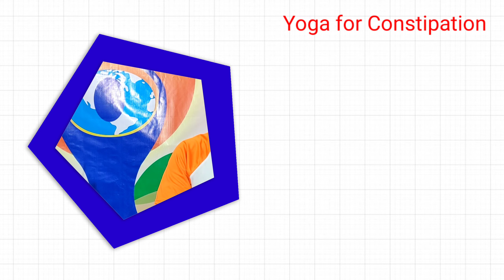Yoga for Constipation in Hindi कब्ज़ को ख़त्म करने के लिए योगासन ~Yogi Ajeetananda Krishna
Do Yoga Stay Healthy
करिए योग रहीए निरोग